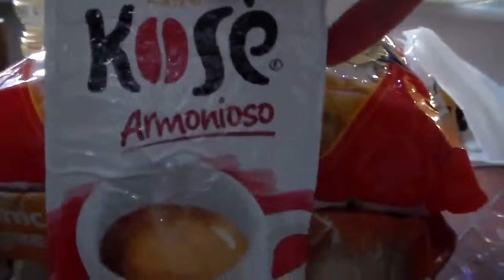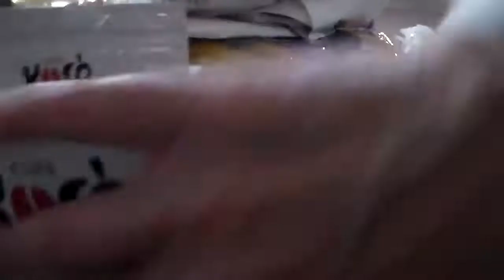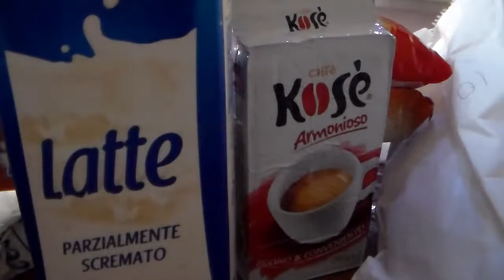Spesa Crai e Varia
Ciao ragazzi e ragazze ecco un nuovo video spesa spero il video vi piaccia un bacio a tutti